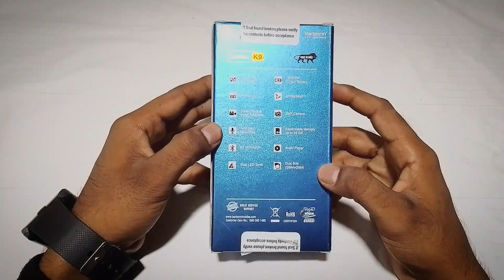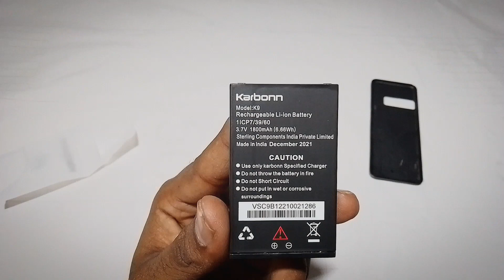Karbonn Jumbo K9 Mobile Phone Unboxing | Best Keypad Mobile Phone In Low Budget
Screen :- 6.1cm (2.4)
Battery :- 1800 mAh
Camera :- 2MP
Sim Slot :- Dual

karbonn k9 jumbo
karbonn jumbo k9
karbonn k9 jumbo unboxing
karbonn k9
karbonn
karbonn jumbo k9 unboxing
karbonn k9 battery
karbonn jumbo k9 mobile phone
karbonn jumbo k9 mobile price
karbonn k9 jumbo mobile
k9 jumbo
jumbo
karbonn mobile
k9 karbonn jumbo
karbon k9 mobile
k9 mini karbonn mobile
karbonn k9 mobile unboxing